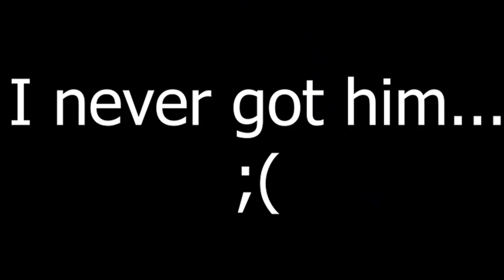This REWORKED Fruit is IMMUNE to DAMAGE! is it the Best fruit for PVP? Blox Fruits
This Fruit Never Dies? Chop Fruit PVP Trolling

Update 17 part 3 of Blox Fruits has not only introduced new things to the game, but also reworked some old things! I will be using one of the reworked fruit and pvp/troll with it in this video! Enjoy the video!

ROBLOX MERCH!!!